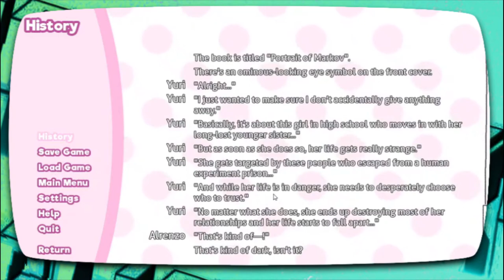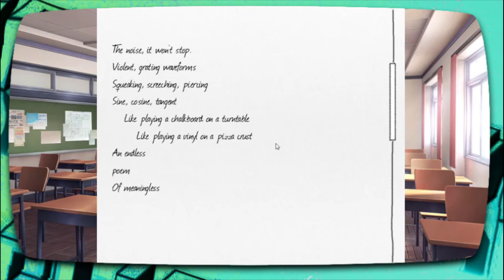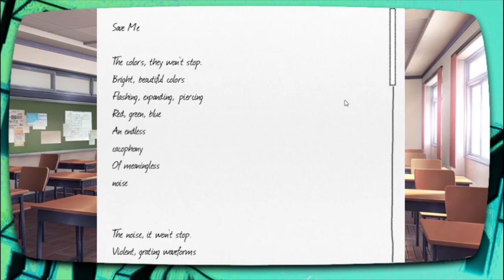Michael eats an entire BOWLING BALL! (Lemon scented)- Doki Doki Ep. 9